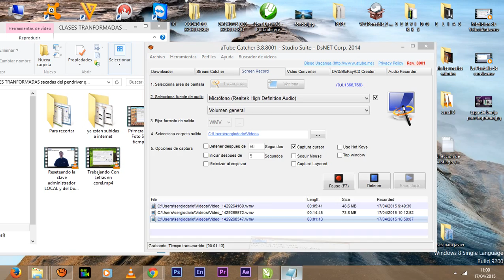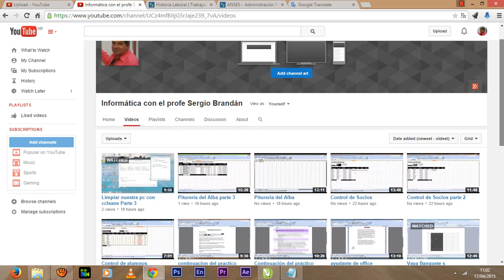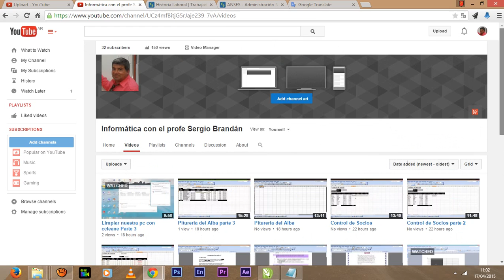Utilizar El Traductor de Google